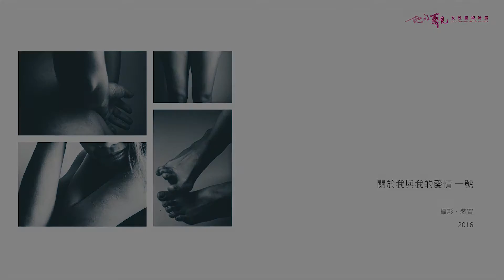蔡嘉瑋 Tsai Jia Wei / 關於我與我的愛情 一號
整個社會，無論男性或是女性自身，觀看女性的方式皆是以局部而非整體來看待，因此在身體的各個局部形塑了很多社會標準，例如黃金比例的臉孔、魔鬼身材、體重與身形的數字等，進而衍生出經濟意義，例如美髮、臉部保養品、護手霜等各種商品及服務。作品企圖從完整的人體攝影圖片進行局部裁切，裁切出自己甚為不滿意的部分，以朦朧和晃動的手法，彰顯出女性對於自身身體的陌生與沒自信。